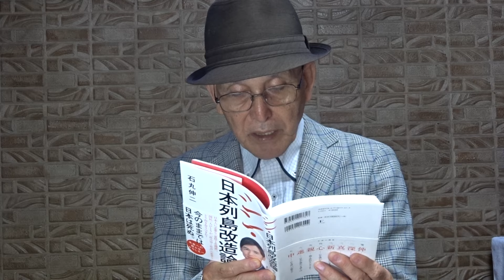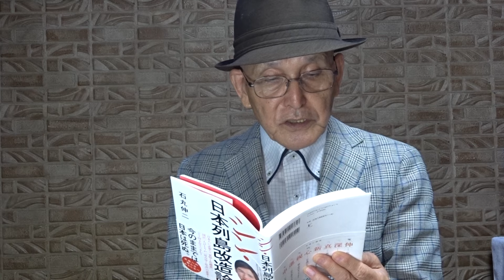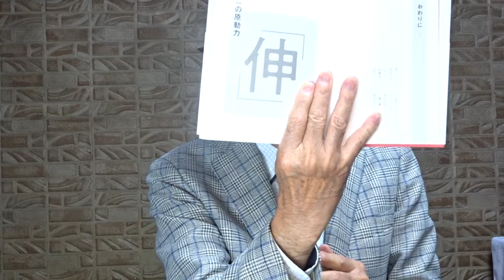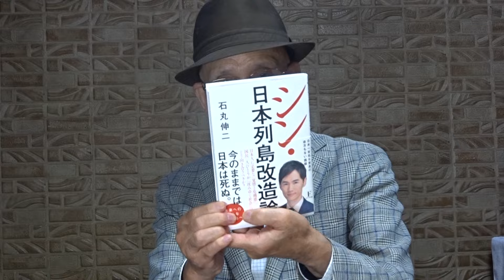第4弾 石丸伸二 著 「シン・日本列島改造論」今のままでは日本は死ぬ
石丸伸二  日本一有名な首長の、
途方もない挑戦。
第零章　石丸伸二の原動力　「伸」
・生まれ故郷の危機に居ても立ってもいられず
・大差で当選も投票率の低さに市政の課題が見えた
2024年10月13日(日)

　石丸伸二  著 「 シン・日本列島改造論」
　興味が湧きましたら是非読んでみてください。
　石丸伸二さんの、未来への新たなみちしるべの、
　深いところで感動が待っています。